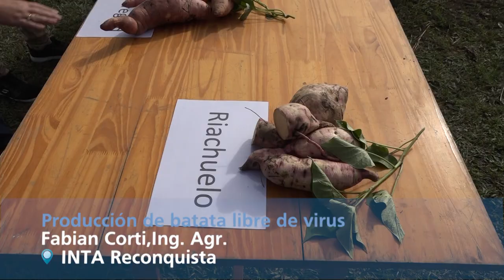Ensayos de Batata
En el módulo de producciones intensivas de INTA Reconquista se desarrolla un ensayo de batatas con 15 variedades. La información generada está disponible para los productores del norte de Santa Fe.
En la nota, el Ing. Fabián Corti detalla las particularidades de este trabajo.